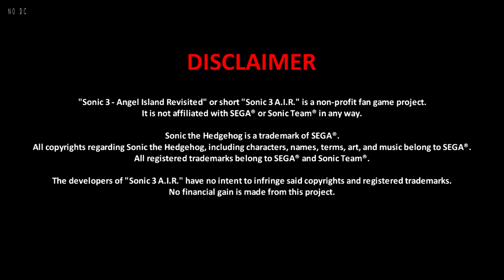Sonic 3: Fire Sonic+Fireballs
Details of the mod,hack or fangame below

Title:

Fire Sonic+Fireballs

mayihaveasip?

Closing Notes:

Thx for watching,i hope you enjoy the video and the awesome work each creator
put into these mods,hacks or fangames.
much thanks to them